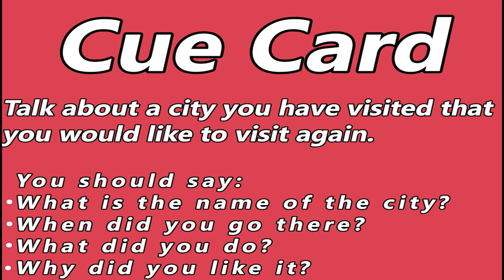IELTS Speaking Part 2 & 3 - Video Call Speaking | English Mentor